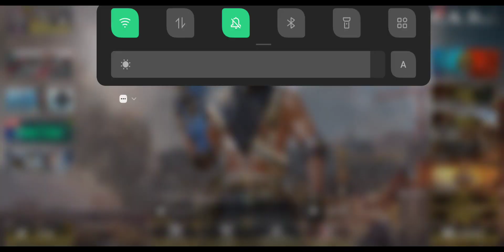4 SPINS COSMIC TRAVELLER DRAW IS LIVE MYTHIC SPECTRE T-3 😱 CALL OF DUTY MOBILE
4 SPINS COSMIC TRAVELLER DRAW IS LIVE MYTHIC SPECTRE T-3 😱 CALL OF DUTY MOBILE
Cosmic Traveller Draw | Mythic Spectre All Upgrades | M16 Targonite Gameplay | COD Mobile | CODM

Cosmic Traveller Draw Mythic Spectre All Upgrades M16 Targonite KO Draw Legendary ICR -1 Knock Out Alias Boxing Champ Season 10 Battle Pass Season 10 Lucky Draws Season 10 Crates Season 10 Bundles Battle Pass Vault BP Vault Season 10 Lucky Draws Season 10 Crates Season 10 Bundles LAPA King's Pride CBR4 Lattice Death's Stallion Draw Naga Ghost of War Legendary Type 25 Hell's Horse Unhinged Jokester Redux Legendary Gunzo Devil Jester Thumper Surprise Party Mythic Spectre Cold Embrace Mythic Drop Mythic Krig 6 Ice Drake Submerged Chaos Draw Submarine-008 Manta Ray Bulletproof Diver Anchors Away Draw SVD Admiral Star Dame Captain's Squip Scourge Of The Seas Draw Swordfish Aquatic Slayer Jackal Aquatic Reaper Life and Death Draw Kilo 141 Nova Gold Samael Devils Doorway Draw ZRG 20mm Ticket to Hell Keegan Peril Cold Embrace Mythic Drop Mythic Krig 6 Ice Drake Altered Reality Draw Legendary PPSH-41 Combustion Tempest Revenger Draw Legendary Sophia Errant Knight Butterfly Knife Carver Executive Order Draw DRH Poised Guardian Director Revenger Draw Legendary Sophia Errant Knight Butterfly Knife Carver PPSh-41 Combustion Tempest Devil's Doorway Draw Keegan Peril ZRG 20mm Ticket To Hell Life & Death Draw Season 8 Lucky Draws Season 8 Crates Season 8 Bundles Moonlit Dagger Draw Legendary SKS Luminary Sparrowhawk Zero Day Draw KN 44 Mystic Fox Kitsune Kyubi Reaper Ashura Redux Battle Pass Characters Doublewing Draw SAC 2045 Mythic Drop Mythic Switchblade X9 Neon Legend Motoko Ghost Season 7 Battle Pass Maxed Mythic Switchblade X9 Neon Legend Motoko GHOST ATV Tachikoma Batou ASM10 Red Shadow Hidora Kai Shogun QQ9 Albatross Kestrel Reaper Ashura Redux KN44 Mystic Fox Kitsune Kyubi SKS Luminary Sparrowhawk Violent End Lucky Box Hunter Revenge Slasher Flick Lucky Box Beck Zirkusclown Chilled Touch Bon Odari Crate Recon Otherworldly Crate Lead Sandwitch Crash Shaman Motoko Batou Mythic Peacekeeper MK2 Artifact KSP45 Divinity Stitch Carbon Sentinel Switchblade AK117 Bai M13 Liminal Flare Heaven's Lance Draw Nyx Dragoon Alias Robocist Air Machina Draw LCAR9 Industrial Pulverizer KSP-45 Divinity Gilded Glaive Draw Stich Carbon Sentinel KRM 262 Glorious Blaze Danger Drop Draw  LK24 Drop Shock Nikto Thermal Core Draw Portnova Killer Bee Mythic Peacekeeper Redux Peacekeeper MK2 Artifact Magma Eruption Mythic Drop Redux Mythic Oden Divine Smite Prophet Arbiter Crossfade Draw DL Q33 Bass Booster For You Lucky Draws For You Crates Battle Pass Trophical Vision Wasteland Draw CR 56 AMAX Feral Tusk Minotaur Mongrel Lord M13 Fearless DLQ Bass Booster KRM 262 Ejector RPD Yellow Jacket Phantom Osiris Kali Sticks Sand Scepters Warhead Wasteland Draw Skirmisher Draw MX9 Exostatic FTL Marauder Total Body Draw Rodion Red Death Season 2 For You Draws For You Lucky Draws CBR4 Danger Close Seraph Loose Cannon AS VAL Steel Fusion Domino Licorne Forge Steel Redux Legendary Mace Final Guard Renetti Metal Phantom Deadly Game Draw legendary QXR Burnt Bone Cassius Badland Seeker QXR Fossil Fire Year of the Tiger Draw Urban Tracker Pale Prowler Arctic 50 Zodiac Beast Mythic Kilo 141 Demonsong Rock and Requiem Mythic Drop Price Kilo 141 Demonsong Urban Tracker Pale Prowler Kryptis Dominion Mythic M13 Morningstar Ghost Azrael Draw Urban Tracker Event In Garena Free CP Event AK47 Dark Gunman Mythic Drop Type 25 Steel Blue Witch Doctor Beta
Laughter crates lucky draws Season 9 bundles Season 9 crates Season 9 lucky draws Season 9
Call of Duty Mobile Battle Royale Battle Royale Class Frank Woods American Bulldog Detente Mace Armorer AK47 Frostbrand Magma Eruption Firebreak AK117 Holidays DLQ Spectre Dark Side Nikto Huntress Gunzo Call Duty Mobile Battle Pass BP Anniversary Upcoming Draws Dataminers Hole iFerg BobbyPlays Hawknest Squally